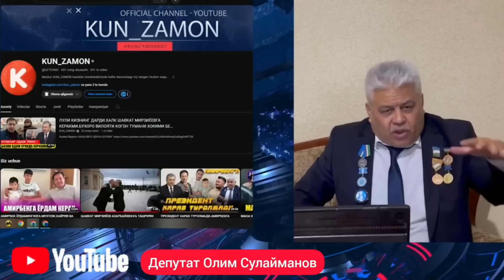Тезкор хабар куринг ва якинларизга Срочно Лайк босиб таркатинг !